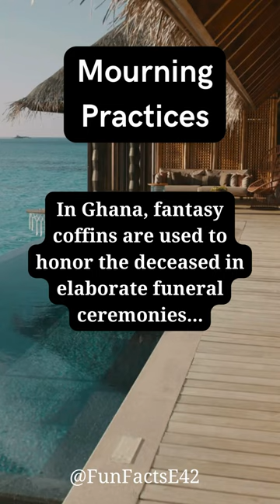Fun Fact №218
Fun fact about unusual traditions №218